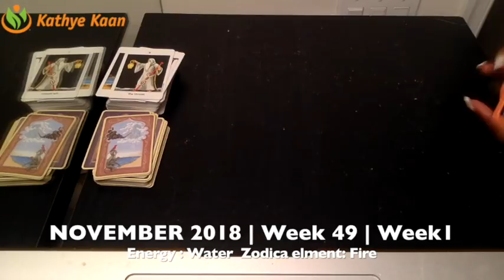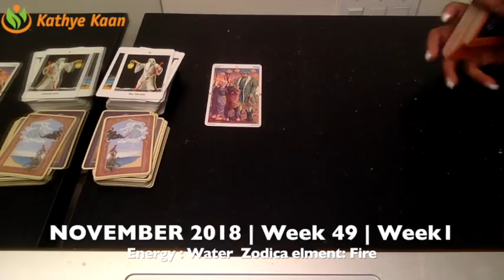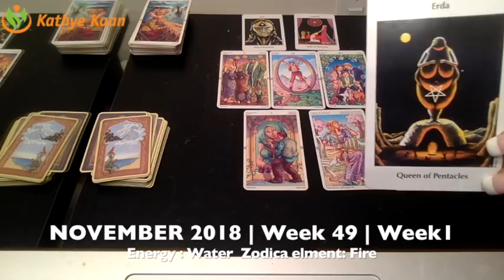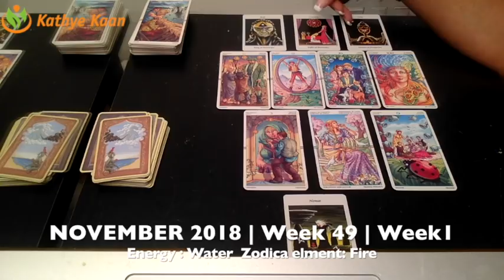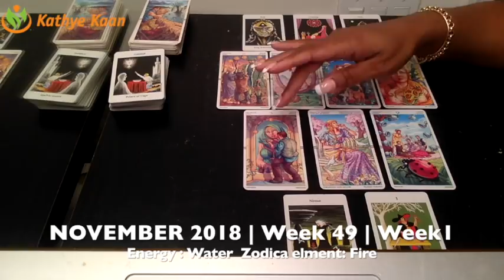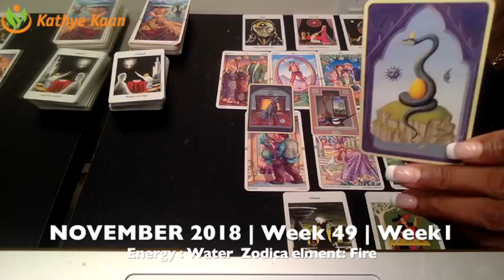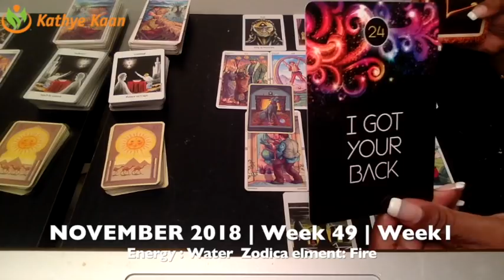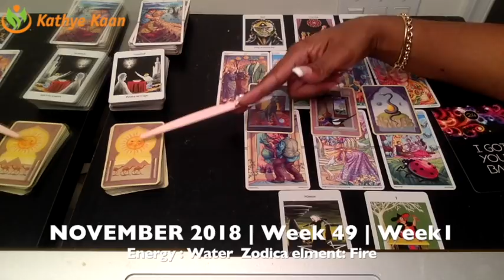GEMINI Weekly Reading Psychic Tarot | Horoscope | Week 49 | DECEMBER 03 - 09